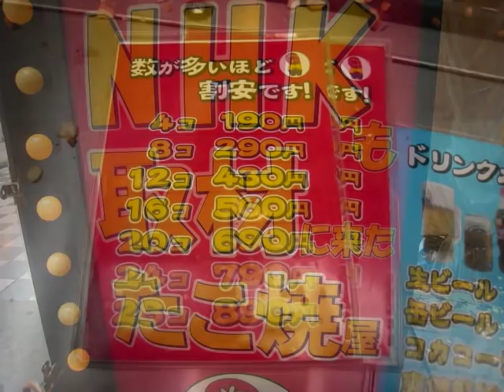大阪難波のタコ焼き屋さん Takoyaki store at Osaka Japan!（Octopus-dumplings store)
NHKが取材に来たというなんばのたこ焼き屋さん。店名は"たこやきくん"
たっぷりの天かすを使うのが特徴。
とろとろの生地とサクサクした天かすの食感がとてもいいです！
難波グランド花月の裏にあります。

登録ボタン横のベルマークをクリックすると、新しいビデオの通知が届きます

このビデオに他の言語で字幕を追加していただけると凄く嬉しいです！
いつも応援して頂きありがとうございます！

Takoyaki (たこ焼き or 蛸焼) is a ball-shaped Japanese snack made of a wheat flour-based batter and cooked in a special molded pan.

I love たこ焼き！